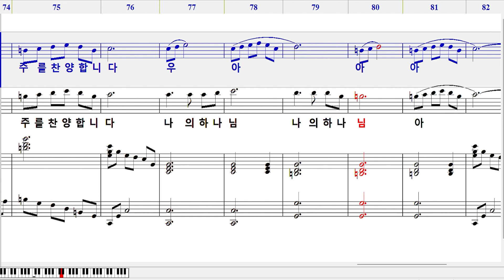상한 심령의 노래(소프라노)